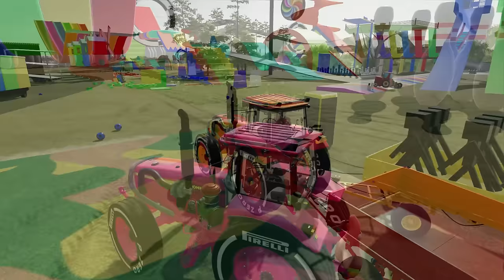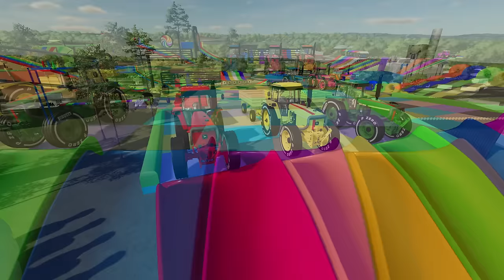New Pirelli Tires on Tractor and a large elevator for Vehicles - New Objects in Farming Simulator 22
TESTING NEW MODS AND FARM OBJECTS! We're testing Pirelli's New Tires on Tractors and Super Tractors, and New Objects in Farming Simulator 22
Hello, welcome to my Bazylland channel

How I Make Videos:

I play Farming Simulator 22 along with the game mods and create different scenes and maps for each movie.

I make thumbnails by taking a screenshot of my Farming Simulator 22 game.
Later, I edit these screenshots and create the thumbnails.

All footage used in my video is 100% captured and I am my property.

* Every gameplay clip on this channel is recorded and edited by me (NO RE-USE OF CONTENT).